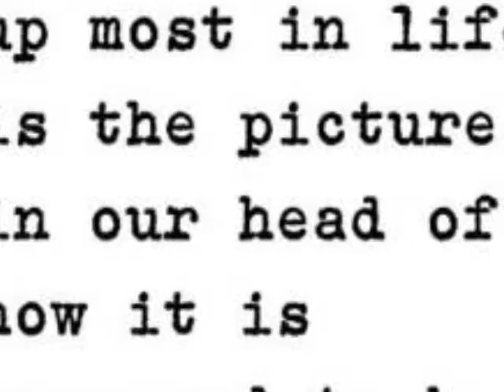GENOCIDE - Safe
oh man. oh man. oh man! just when you thought it was safe to be who you want to be,think what you want to think,feel what you want to feel. another piece of shit somehow crawls out from under some rock talking about what's right and wrong! you know what's right - live and let live. you know what's wrong - playing GOD! you're brain is small for people to try and play GOD. because when man tries to play GOD man doesn't play fair. he lies,cheats and steals everything there is and it's still not enough. if it bleeds it can be killed and die. when god ends life he don't play favorites. ecept his son that is and we all know what happened to him. the same thing that's gonna happen to all of man/woman kind. JESUS prayed and died for all of man's/woman's sins and GOD will destroy us for them.